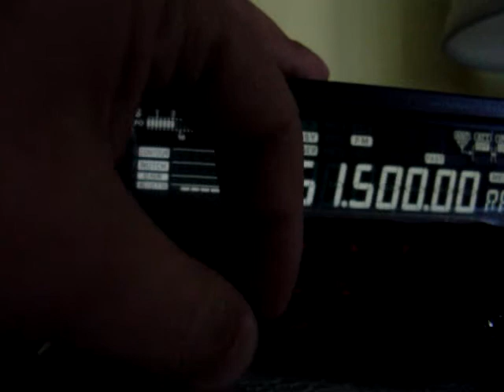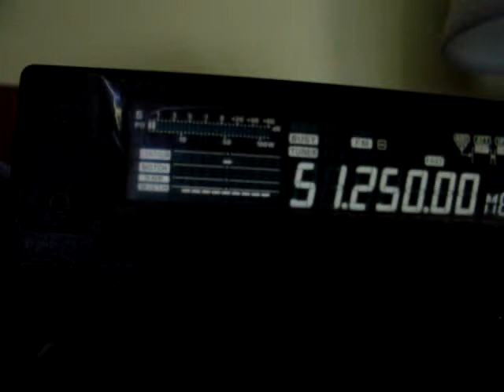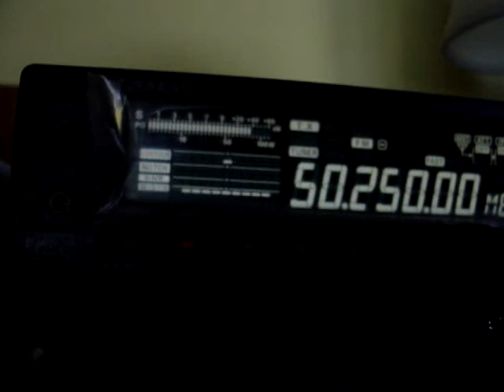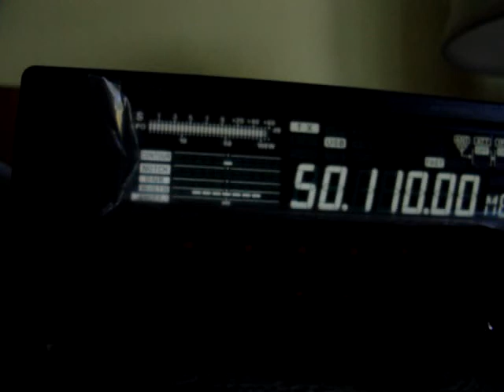MOV01423 CE3SAD LU2WC 51.500 FM SIMPLEX YAESU FT-450 05/11/2009